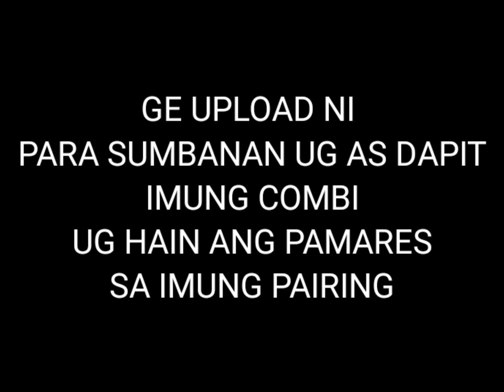Swertes angle guide october 31 2021